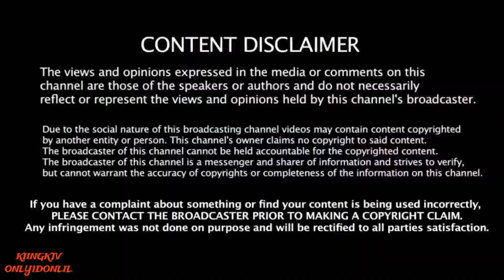2 San Jose Police Officers Shot During Gun Battle With Armed Suspect in a Hotel Hallway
Hollis, NY

11423